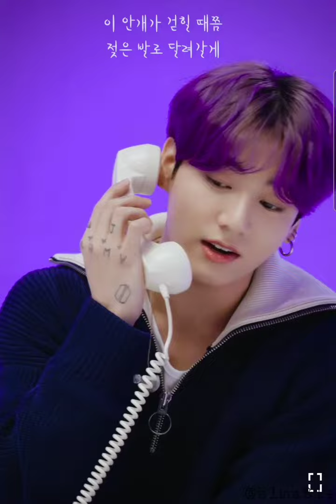Jung Kook sings Still With You | ARMY Playlist btsarmy #2021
Jung Kook
BTS
BigHit Entairtainment
HYBE